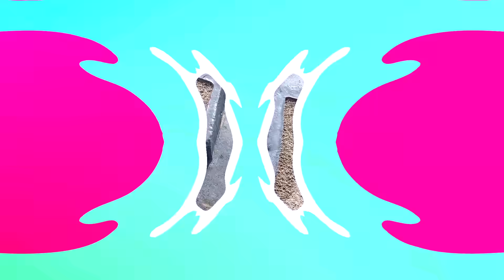How to Make Experiment Bottles with Orbeez & Mtn Dew, Giant Coca Cola and Mentos vs Popular Sodas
Welcome to King Of Crafts – the home of giant fun and fizzy experiments!

Get ready for crazy soda battles, huge balloon explosions, and amazing science experiments with your favorite drinks like Coca Cola, Pepsi, Fanta, Mtn Dew, 7up and more!

In every video, we mix Big Orbeez, Giant Balloons, and Mentos to create the most fun and colorful eruptions you’ve ever seen! Sometimes, even superheroes like Spider-Man or surprise characters show up!

We love fun experiments, DIY builds, and making science look magical! Perfect for kids who love action, color, and a little bit of chaos.